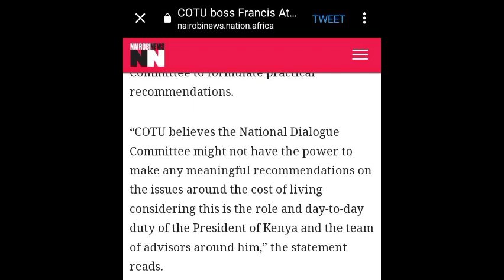BREAKING NEWS: FRANCIS ATWOLI CHANGES TUNE ON BIPARTISAN TALKS, ISSUES THIS REPORT TO KK & AZIMIO